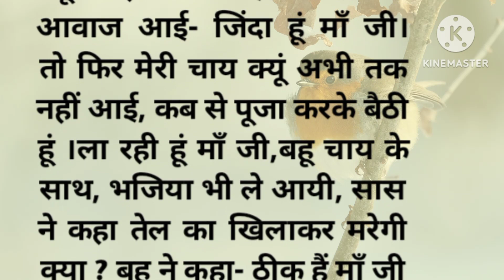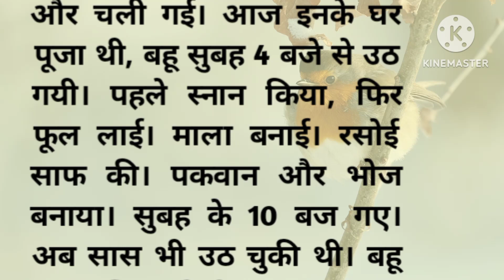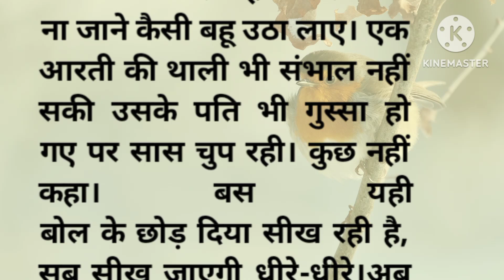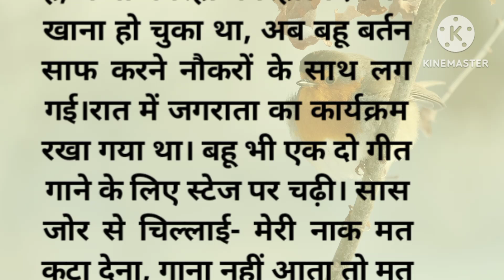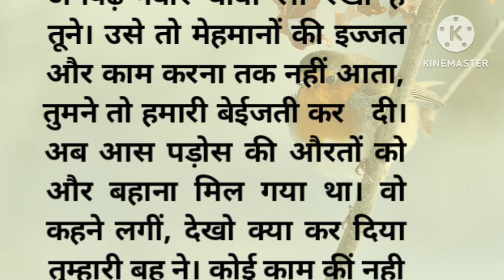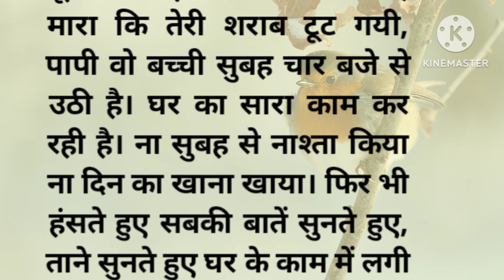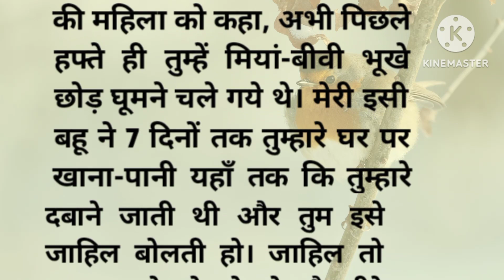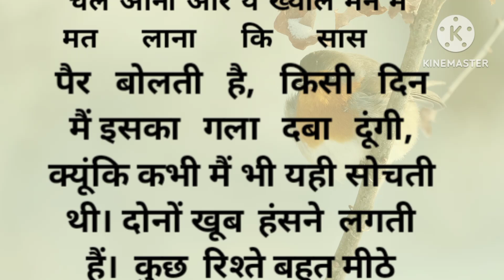ऐसी सास नसीब वाली बहुओं को ही मिलती है// कहानी सुनकर दिल भर आएगा// सास बहू की कहानी/listenable story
ऐसी सास नसीब वाली बहुओं को ही मिलती है// कहानी सुनकर दिल भर आएगा// सास बहू की कहानी/listenable story// moral story// sas Bahu ki kahaniya